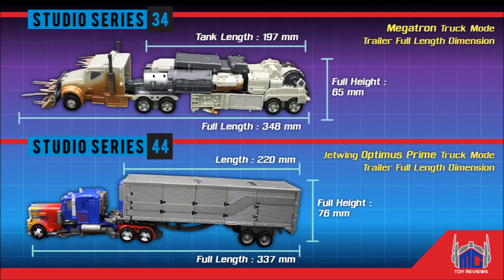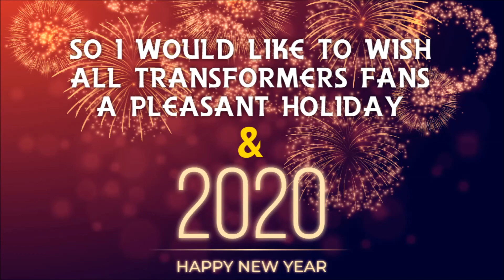Transformers SS34 DOTM Megatron vs SS44 Jetwing OP Size Comparison C44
Transformers SS34 DOTM Megatron vs SS44 Jetwing OP Size Comparison
Finally Hasbro made this DOTM Megatron into Leader Class.